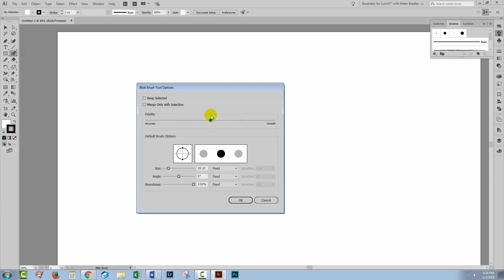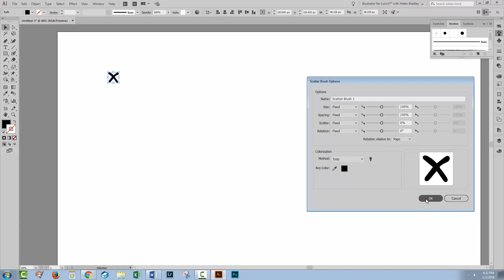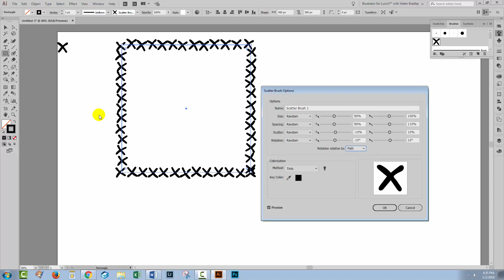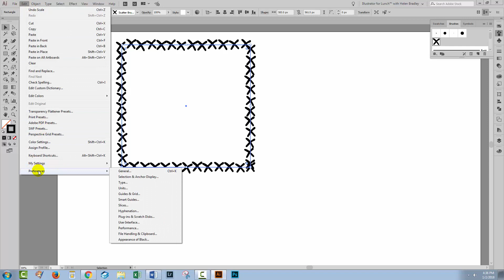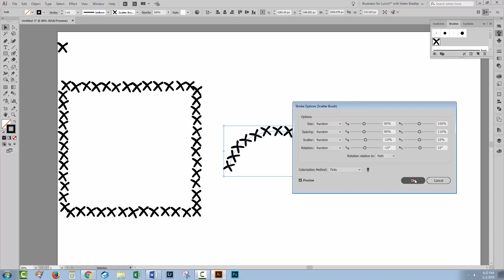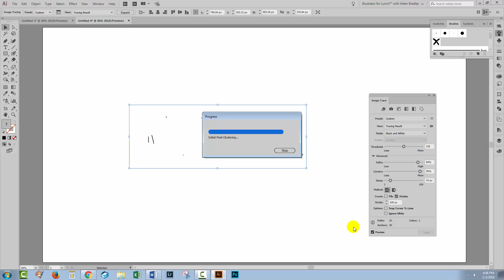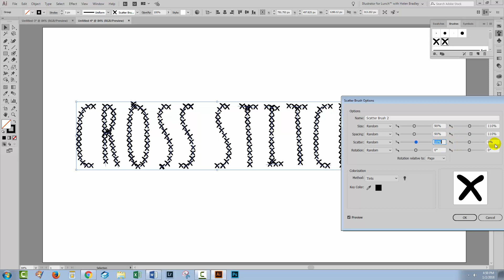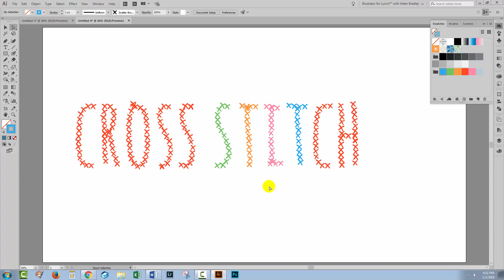Illustrator - Whimsical cross stitch effect for shapes and type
Illustrator - Whimsical cross stitch effect
Learn how to make text that looks like it is sewn in cross stitch. In this video you will learn how to create a brush you can use to apply stitches to elements including shapes, lines and text. You will also learn how to turn regular type into lines that you can apply effects like this one to. All this work is done in Illustrator and the brush can be saved to be used again at any time. You will also learn how to make the brush so that the stitches are uneven, if you wish, so they look more organic and whimsical.